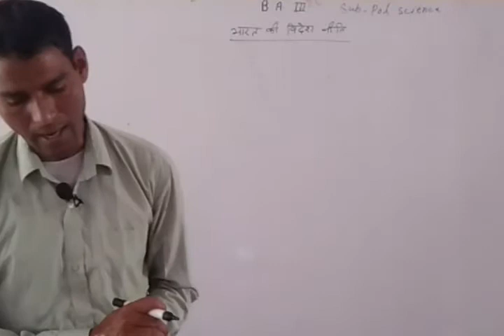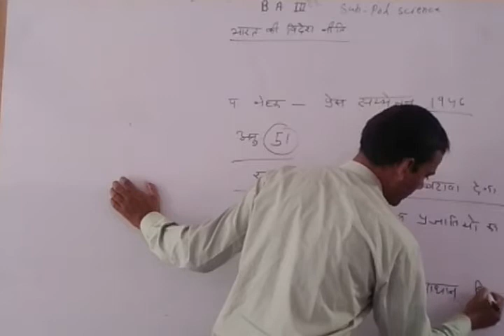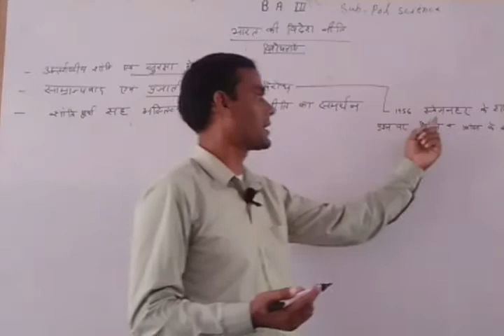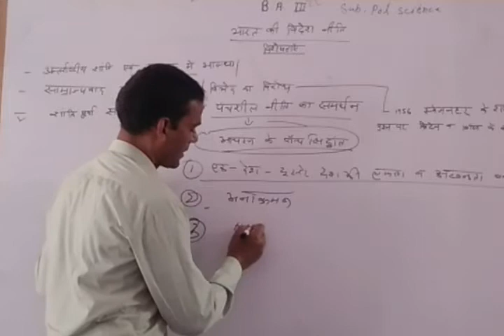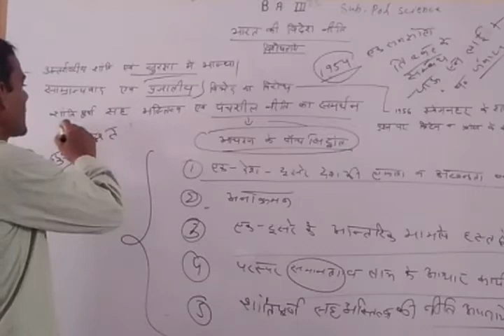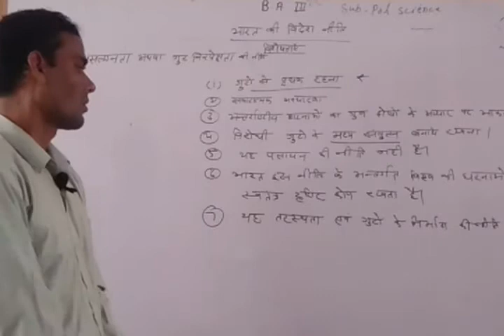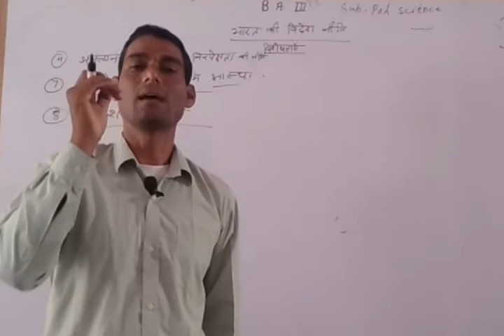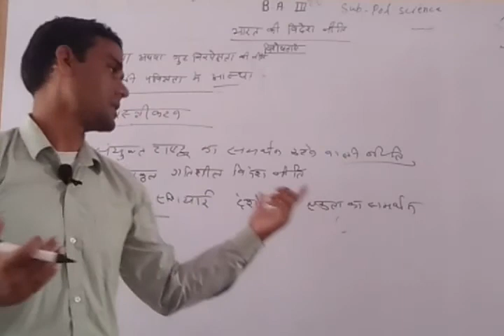B.A. III Year Pol.Sci.,Unit-1,Paper-2(भारत के विदेश नीति की विशेषताएँ)by Rajendra Sir